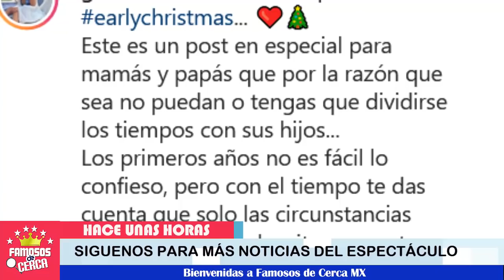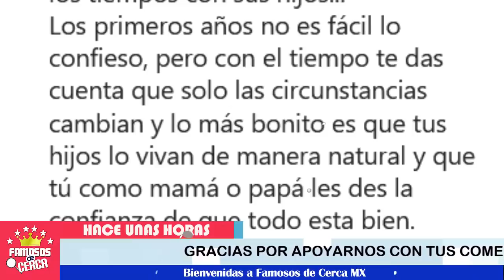🚨😱 ¡ Geraldine Bazan 𝗦𝗲 𝗗𝗲𝘀𝗽𝗿𝗲𝗻𝗱𝗲 𝗱𝗲 𝗦𝘂𝘀 𝗛𝗶𝗷𝗮𝘀 𝗽𝗮𝗿𝗮 𝗖𝗼𝗺𝗽𝗮𝗿𝘁𝗶𝗿𝗹𝗮𝘀 con Gabriel Soto ! ⛔💥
Pese al escandalo de Gabriel Soto est hizo Geraldine Bazan .

 BIENVENIDOS!!!